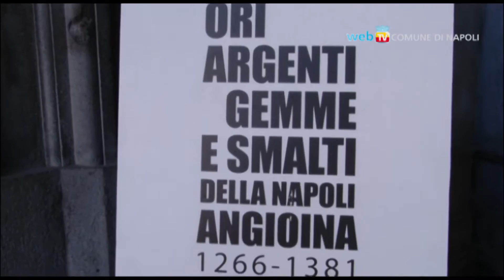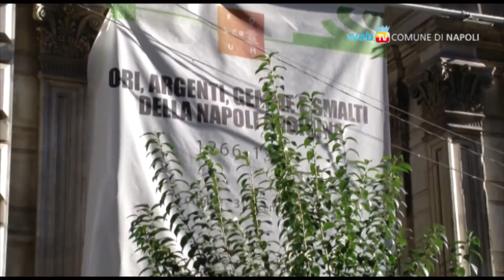Napoli - Un ''posto al sole'' per gli ori, argenti e gemme della Napoli Angioina (10.12.14)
- Napoli. Sono stati gli attori della fiction televisiva "Un Posto al Sole", Patrizio Rispo e Ilenia Lazzarin a condurre una visita guidata speciale della mostra Ori, argenti, gemme e smalti della Napoli angioina al Museo del Tesoro di San Gennaro. (10.12.14)